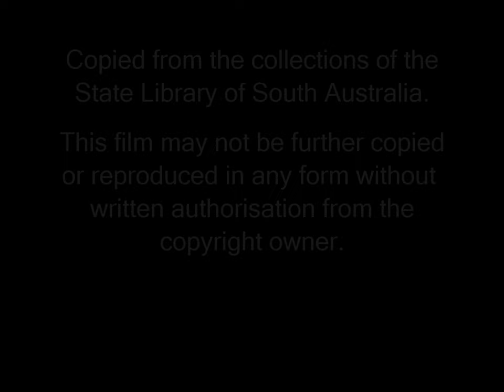Fire Brigade Adelaide 1912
Four horse-drawn fire engines leaving the Metropolitan Fire Brigade station in Wakefield Street, Adelaide, South Australia; fire engines approaching and passing on the street watched by a small crowd; firemen at a stationary engine; firemen drilling with ropes and ladders on a tower.

This rare film sequence is an extract from a film held by the State Library of South Australia, and is possibly the oldest film recording in the collection. It is believed to date from around 1912, but could be as early as 1909.

The Metropolitan Fire Brigade building seen here was opened in 1892. It was reconstructed in 1939 and then rebuilt again and opened in 1985.

More information about this footage is available from the National Film & Sound Archive of Australia.

Use for any purpose requires written permission from the State Library of South Australia.

Reproduced from the collections of the State Library of South Australia.